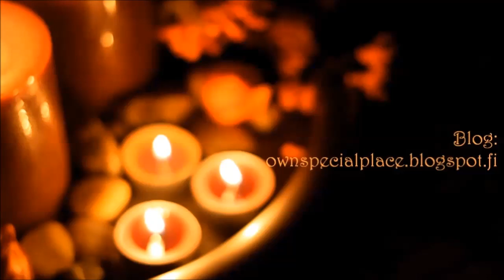HALLOWEEN : Infected Zombie | MaanoMeikkaa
EVERYTHING I USED
KASVOT/FACE:
Pohja: TheBodyShop, Extra Virgin Minerals,Natural Ivory 102
Grimas,Creme Make up Pure,Valkoinen
Grimas,Creme Make up Pure, Violetti

Puuteri: Rimmel,Stay Matte powder

POSKET/CHEEKS
Varjostus: MakeUp Sotre, Micro eyeshadow, Smog

SILMÄT/EYES
Luomivärit: Manly 120 eyeshadow palette, punainen luomiväri
Vaseliini

EXTRA (nenä/nose & kaula/neck)
Grimas, Creme Make Up Pure, Punainen
Grimas, Filmblood B
DUO Eyelash glue (puremajälki)

SIVELTIMET/BRUSHES
Sigma (& Sinelli tekoverelle ja lateksille )